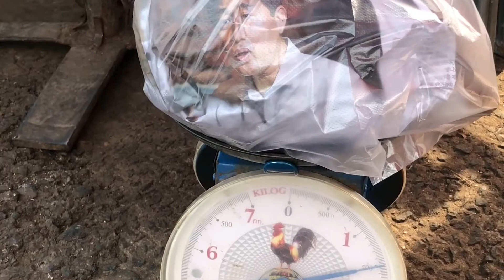Durain Amazing Ninja Cutting Skill. I Foodie Street Food Thailand. डुराइन ドリアン ڈورین دوراین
Location : Khonburi District, Nakhon Ratchasima Province, Thailand

Street food Thailand. 屋台の食べ物タイ。Stroossemat Thailand. 街头食品泰国。
طعام الشارع تايلاند. Comida callejera de Tailandia. אוכל רחוב תאילנד. Straatkos Thailand.
طعام الشارع تايلاند. Pouliční jídlo Thajsko. Makanan jalanan Thailand. ქუჩის საკვები ტაილანდი.
Gatemat Thailand. 길거리 음식 태국. Уличная еда Таиланда. سٹریٹ فوڈ تھائی لینڈ۔ Katuruokaa Thaimaassa. स्ट्रीट खाना थाईलैंड। Ukutya kwezitrato eThailand. Ukudla kwasemgwaqweni iThailand.
Thức ăn đường phố Thái Lan. Makanan jalanan Thailand. Thailand Street cibum. Pouliční jídlo Thajsko. таиланд уличная еда